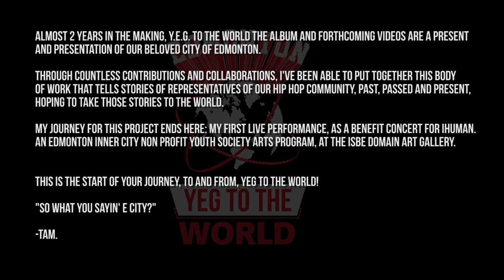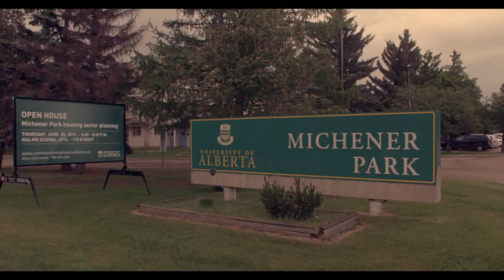Tam - E City Part 2 Feat. Kryple & Arlo Mav